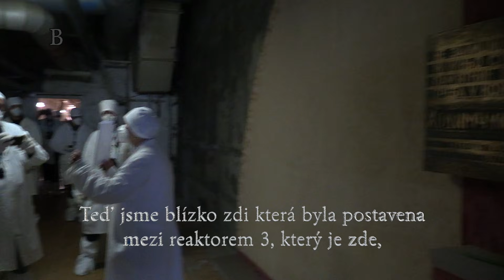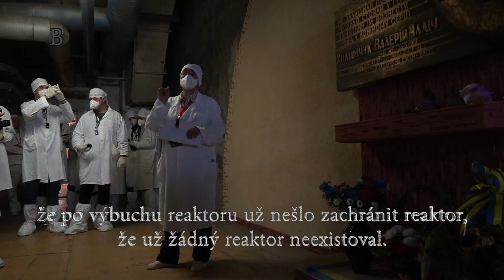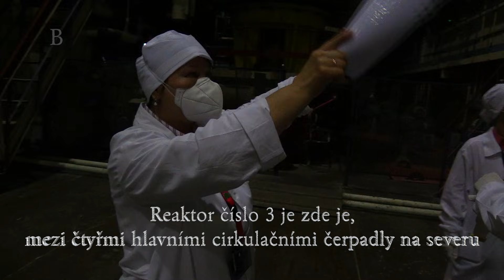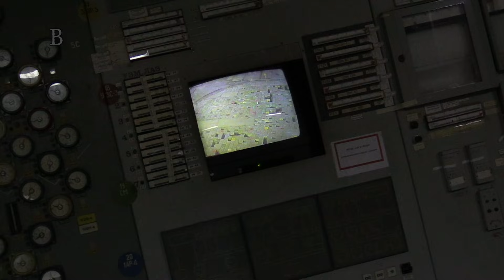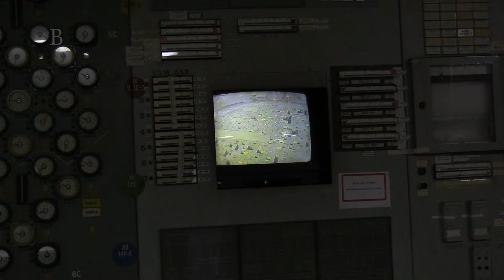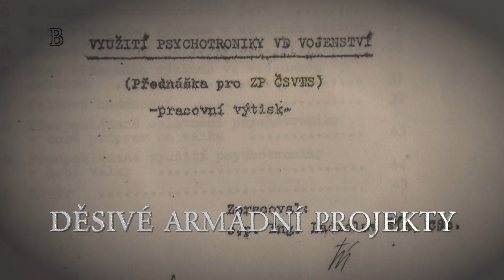Cesta do Černobylu: Kontaminované části elektrárny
Zamořené části jaderné elektrárny Černobyl. Památník první černobylské oběti a vstup do havarovaného čtvrtého bloku. Hlavní oběhová čerpadla a pohled do reaktorové haly.